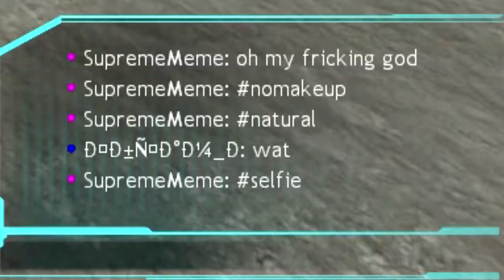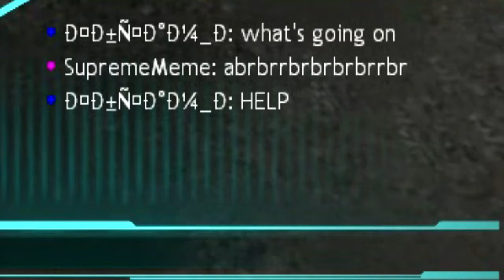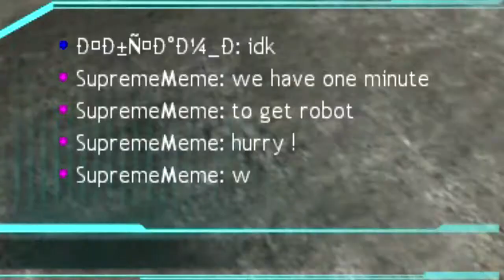Dear NASA..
for nasa. I love this game. Please keep funding this.